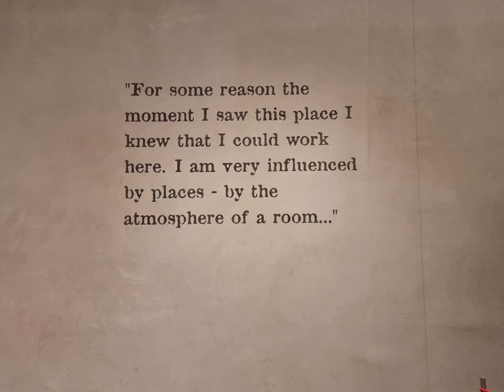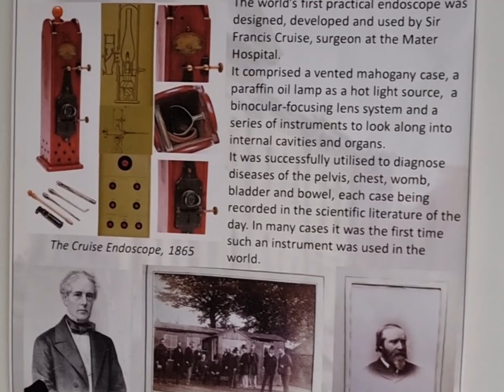Surgical Skills Lab - "Old Theatres" at Mater Misericordiae University Hospital, Dublin...welcome 😁